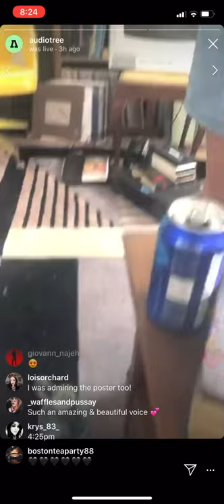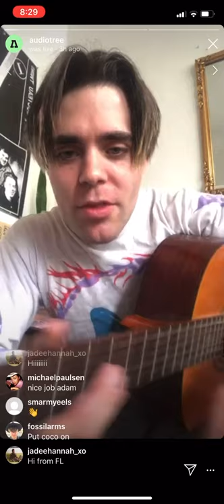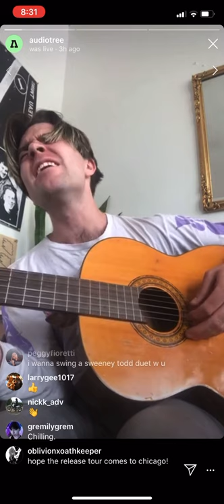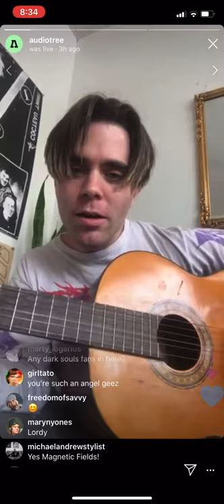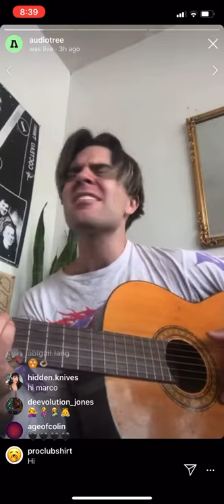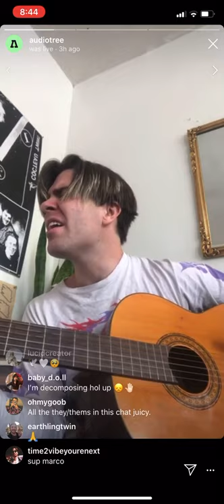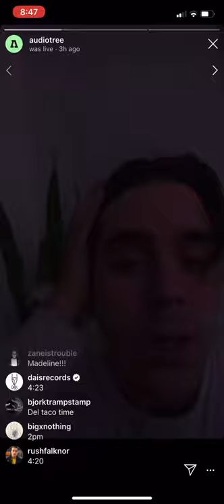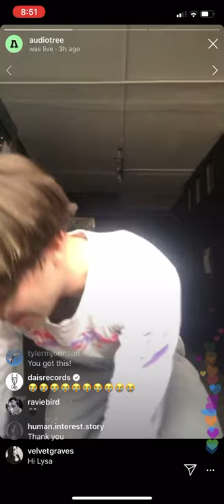Choir Boy’s Adam Klopp on Audiotree (Instagram Live)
04/27/20 @ 4 PM CT

Timestamps pinned in the comments below.

⭐️ SUPPORT CHOIR BOY ⭐️